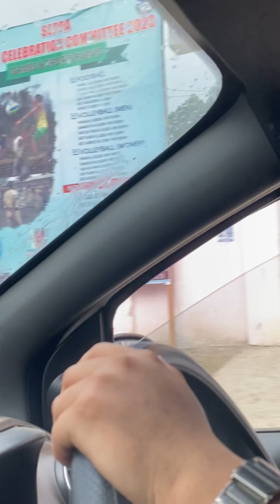Tonight is our last day here in Seppa.. so we danced all night…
There’s a lot of Place to visit here at Seppa but for some reason we have to leave early…

Musician: Alex Cap
Musician: OrangeHead
Musician: Marphologiya

Nyishi Song- Halo Halo Huicha(Arunachal Pradesh)
Boori Nyijir Gede Ge by Lenbai Hangkar & Nido Yalen
Song: Ngulu Nyokum Panasi
Singer: Jikke Bhai